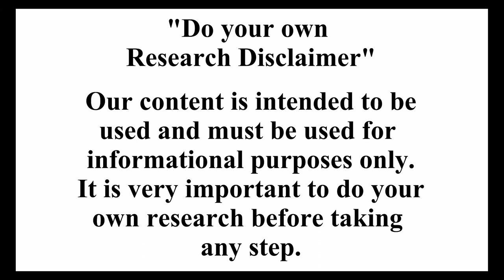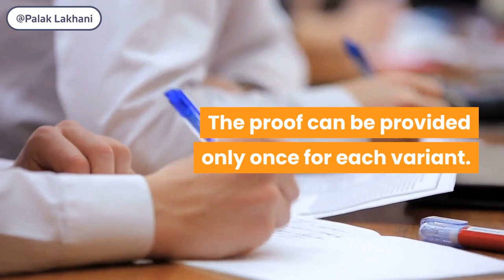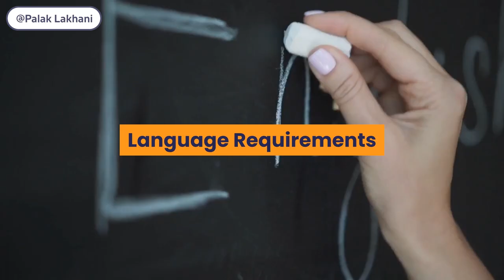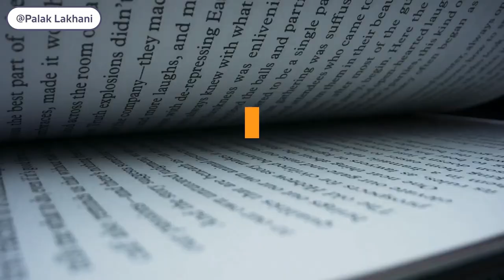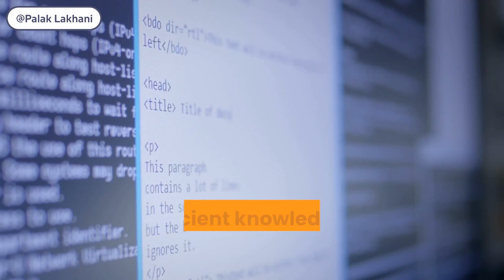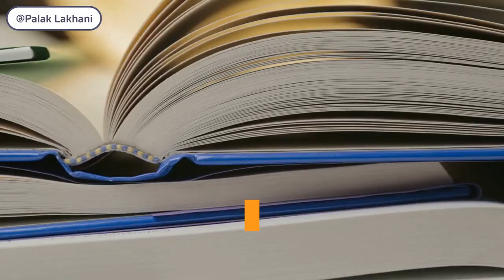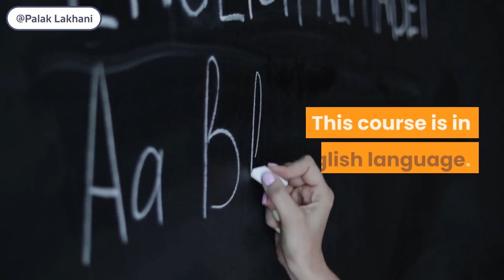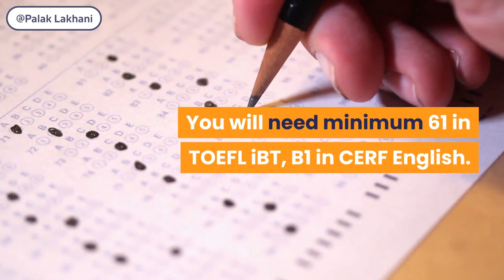Top 10 Universities for Mechatronics | Mechatronics admission in Germany | Masters in Mechatronics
✍In this video, I have listed top 10 universities for Mechatronics in Germany, their language requirements, qualification requirements, and so on.✍

⏳TIMESTAMPS⏳
00:00 Introduction
00:23 Deggendorf Institute of Technology
02:47 Technical University of Hamburg
03:58 Ravensburg-Weingarten University of Applied Sciences
05:51 University of Siegen
07:03 Kaiserslautern University of Applied Sciences
09:12 Dortmund University of Applied Sciences and Arts
10:31 Leibniz University Hannover
12:13 Schmalkalden University of Applied Sciences
13:25 FH Aachen University of Applied Sciences
15:28 University of Duisburg-Essen